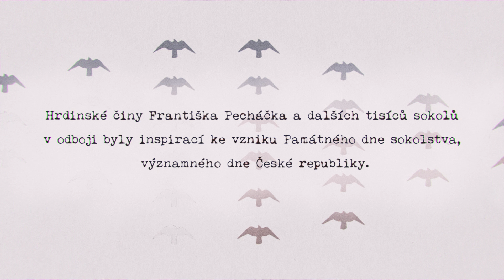Zapomenutý hrdina František Pecháček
František Pecháček byl významný sokolský cvičitel, olympionik a autor legendární mužské skladby pro X. všesokolský slet v roce 1938, nazvané Přísaha republice. Sám Pecháček se po obsazení nacisty zapojil do sokolské odbojové činnosti a pomáhal i parašutistům, kteří vykonali atentát na R. Heydricha. Pecháček i jeho žena byli zatčeni gestapem a zavražděni. Výpravné video od brněnského studia Motionhouse zachycuje část Pecháčkova života do sletu v roce 1938.